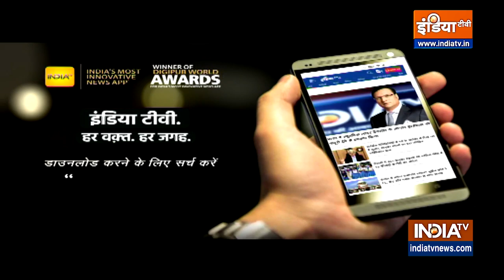Shaheen Bagh में बुलडोज़र के एक्शन पर Manoj Tiwari का बयान, बोले - सिर्फ शाहीन बाग़ क्यों जा रहे नेता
दिल्ली के शाहीन बाग़ में MCD की कार्रवाई के बीच इसे जमकर हिन्दू-मुस्लिम एंगल दिया जा रहा है। कई नेताओं ने इसका विरोध किया। वहीं मनोज तिवारी ने पूछा कि दिल्ली में 27 जगहों से अतिक्रमण हटाया जा रहा है फिर नेता केवल शाहीन बाग़ ही क्यों जा रहे हैं।